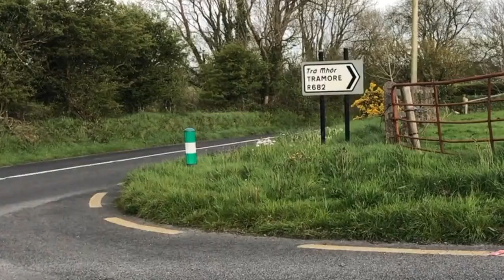BLOC | Timpeall na hÉireann ar Stand Up Paddleboard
🚣 🏄 🇮🇪 Bhuel sin bealach amháin dul ó dheisceart BhÁC go tuaisceart BhÁC...

Tá snámhaí cáiliúil Jim Swift ó Tramore ag dul timpeall na hÉireann ar chláir seaschéaslóireachta nó